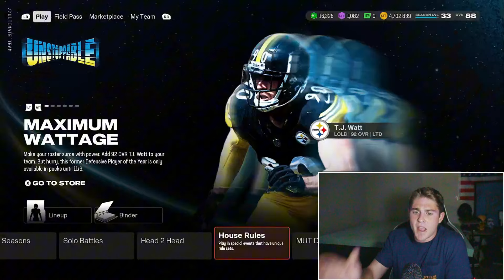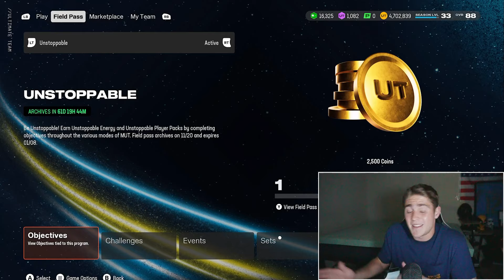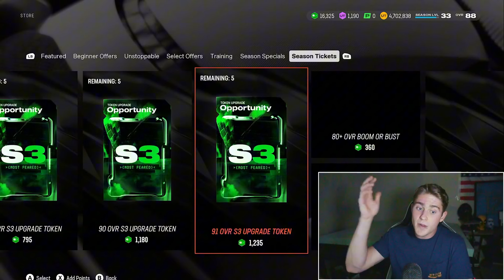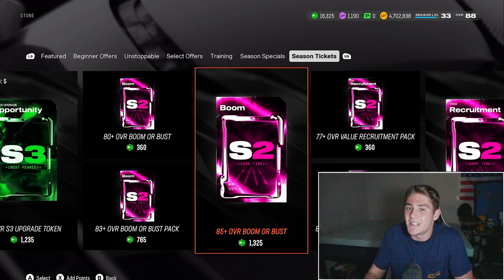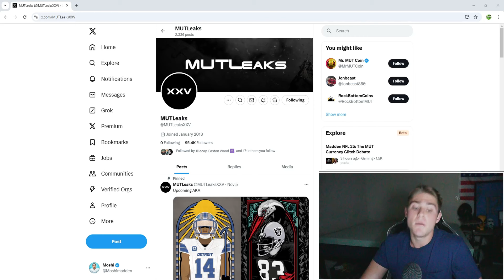UPDATES ON EVERY GLITCH IN MADDEN 25! BUY THESE CARDS NOW! MAKERIGHTS, UNSTOPPABLE PROMO, AND MORE!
Stud Alert

Thanks for checking out my video. All season ill be dropping Madden 25 News! Featuring MUT 25 Gameplay, MUT 25 Pack Openings, several tips and methods on how to make coins in MUT 25 and Madden 25 Ultimate Team, tesla, amazon, If you want to see Madden 25 Gameplay and #1 Coin Making Methods In MUT 25 this is also your best source on YouTube, free cards, coin making methods, MUT 25